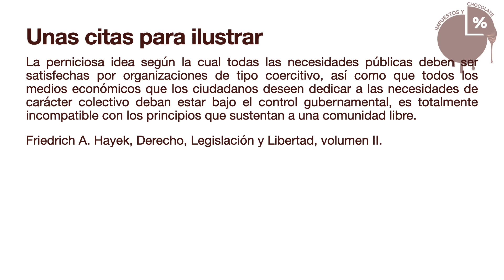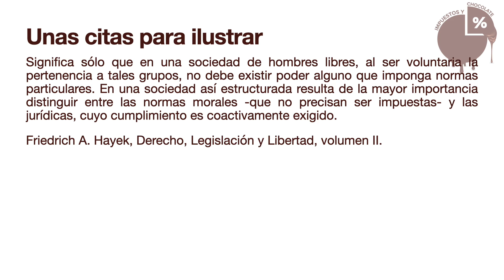¿Por qué deberíamos dejar de pagar impuestos?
En esta oportunidad tocaré el tema de la moralidad en los impuestos, así como la causa.
En el mundo de lo impuestos no cabe mucho el argumento moral, pues la moralidad de los impuestos radica en un lugar distinto a lo que la gente usualmente cree.